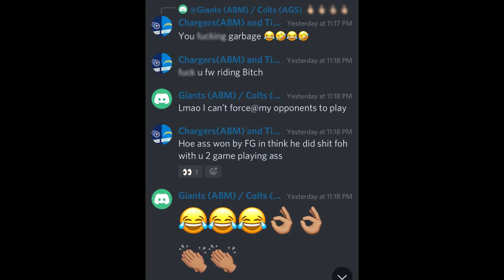Episode 8: The Alliance